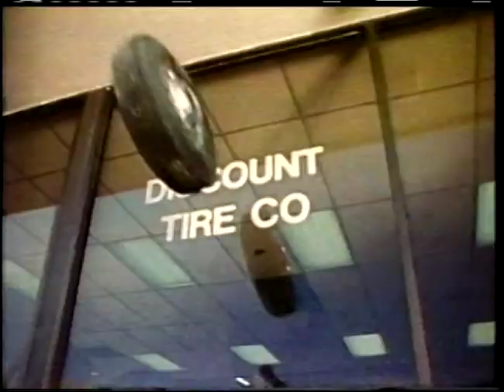KTRK 13 Live at 5 Houston April 1989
This broadcast is from KTRK TV in Houston, Texas, United States from April 1989. Some promos, commercials, branding, or interstitial material may be included.